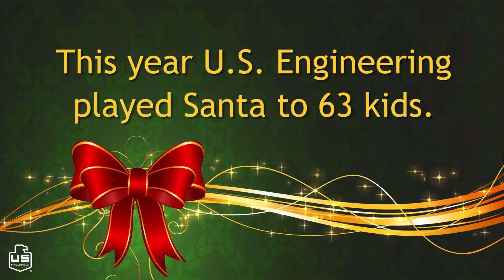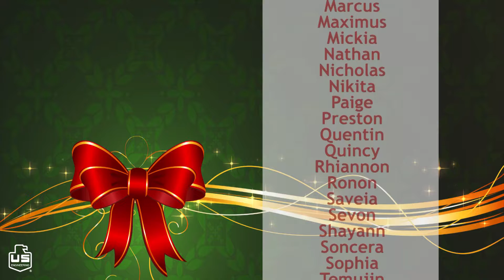Give Back Program 2017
U.S. Engineering’s Give Back Program Celebrates 22 years – We set another record this year by adopting 63 children in need. This is an INCREDIBLE new record! Our team’s generosity has brought Christmas to 721 children to date!

Every year we collect presents for children that otherwise would only have a couple gifts under the tree on Christmas morning – or nothing at all. We’re proud to present this video from our 22nd anniversary of being involved with the Give Back Program.